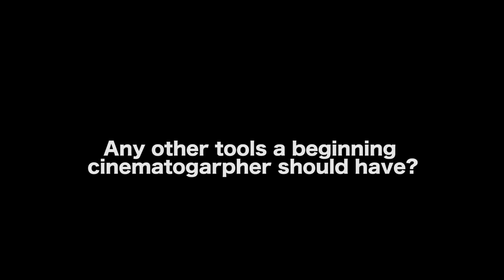Pro Cinematographer Talks Camera Movement And Tools Beginners Should Have - Andy Rydzewski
Andy Rydzewski has shot features, TV series, commercials, shorts, docs, skits, etc. He has two graduate degrees (MFA in screenwriting and an MA in film production) from Humboldt State University. His latest completed project is the Hulu series PEN15 starring Maya Erskine, Anna Konkle, Melora Walters and more.

AUDIO